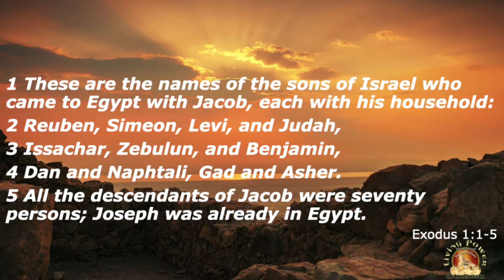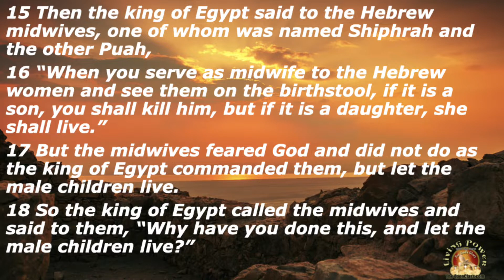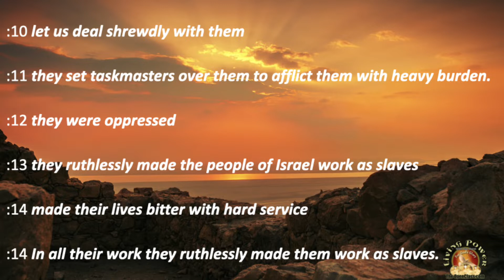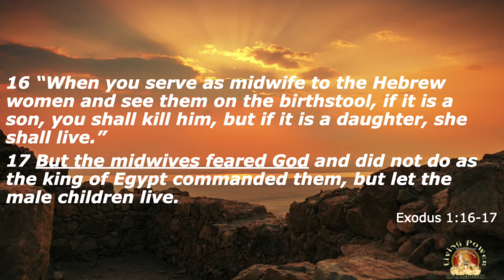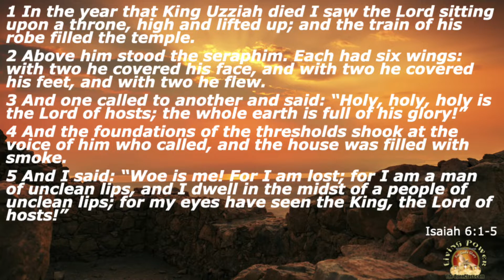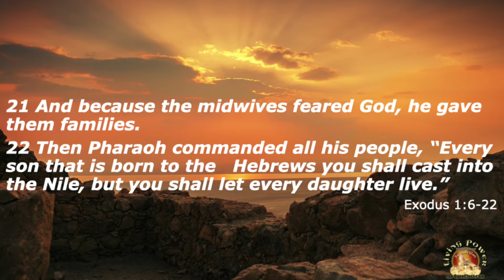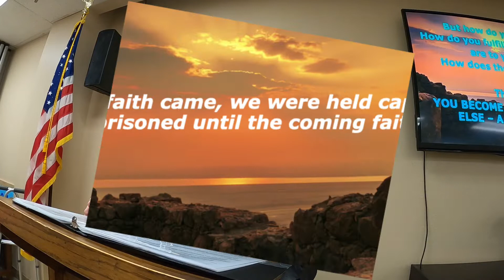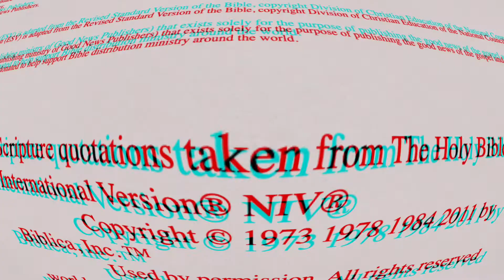Exodus Intro - Discovering Captivity - Living Power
Brother Dan begins our Study in Exodus